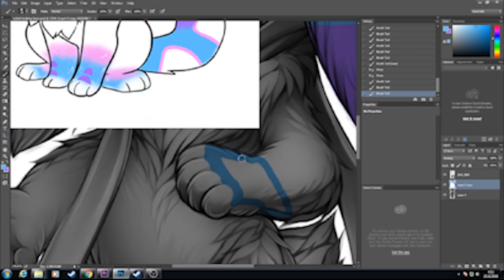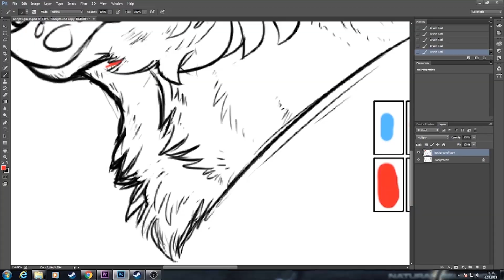Furry Time Youtube Rewind 2019!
Here it is! 2020 is here so lets say goodbye to 2019! It was a fun year, hoping this year will be even better!

❤️ Send me mail: Tallinn Estonia 10118 Liivalaia 11/3-5

❤️ Use Dare or QnA in the comments for dares or questions